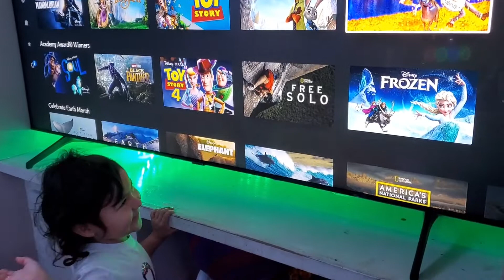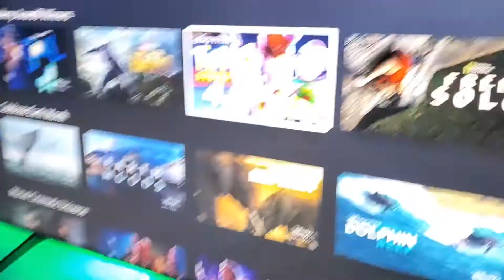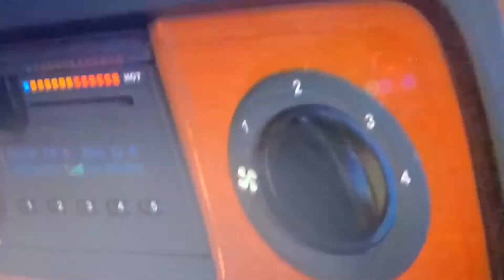DISNEY TOYSTORY4 REVIEW WITH US